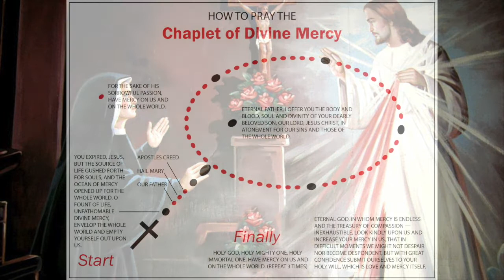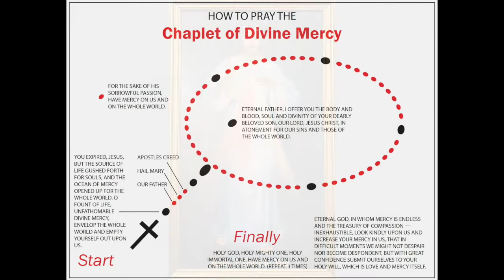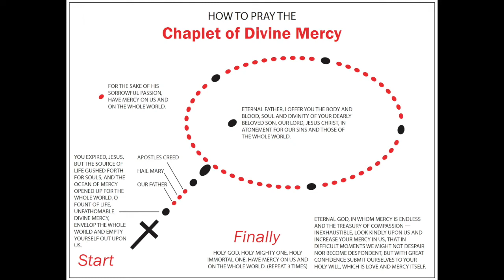Day 9 - Novena to the Divine Mercy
Pray this beautiful prayer and meditate on the unfathomable mercy of Jesus Christ.